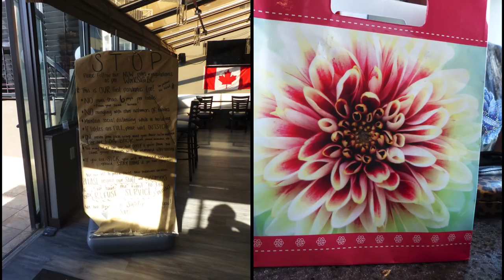OLDer ?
Artistic View of Time Passing - Our First Group Outing - Celebrate another year gone by